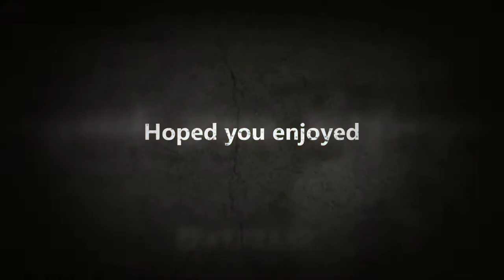How To Make A Rapid Fire TNT Cannon in MineCraft